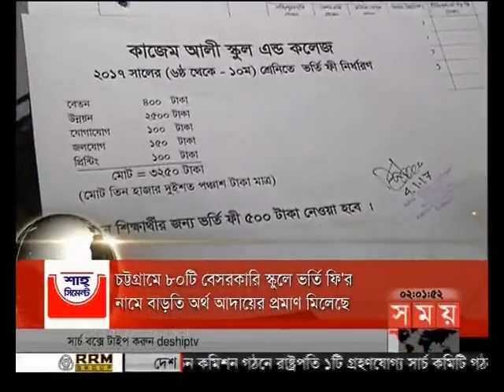শীর্ষ সংবাদ (দুপুর ২টা)